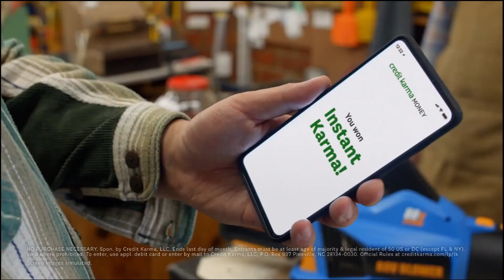2022 Commercials Vol. 10 (Adult Swim - January 12)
0:07 Smiling Friends - New Series commercial (Note: Adult Swim was using the wrong background for their end credit commercials. This is the regular Cartoon Network background. It should be the Adult Swim background)

1:08 Adult Swim - VT Granny bumper

1:18 Smiling Friends - Next New Episode commercial

1:48Jimmy John's - Buy One Get One commercial

2:03 Popeyes - The Popeyes Big Box Is Back commercial

2:18 Credit Karma - Got It For Free With Instant Karma commercial

2:49 Denny's - Super Slam commercial

3:04 Dunkin' - Winter Blend Coffee commercial

3:19 Snowpiercer on TNT - New Season commercial

3:49 Adult Swim - Technical bumper